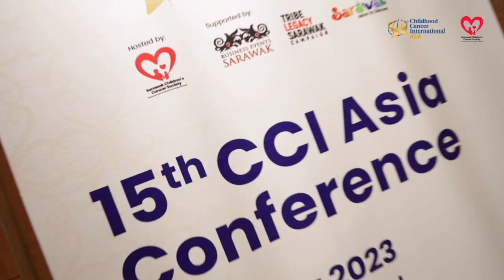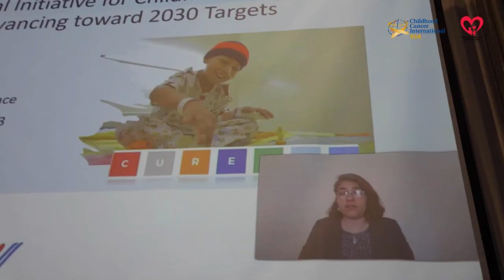15th CCI Asia Conference 2023 Highlights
Sarawak’s first Childhood Cancer International (CCI) Asia Conference was successfully launched on Saturday, 20 May 2023, to progress talks on “Bridging the Gaps, Better Care and More Cures” while mobilising more support for children and families affected by childhood cancer in Sarawak and Asia. The two-day conference which happened from 20 to 21 May 2023 for the first time in Malaysia, was organised by Sarawak Children’s Cancer Society (SCCS) in collaboration with CCI Asia and targets to explore how childhood cancer organisations and support groups in Asia can work together to advance greater access of care and support to children and families affected by childhood cancer.